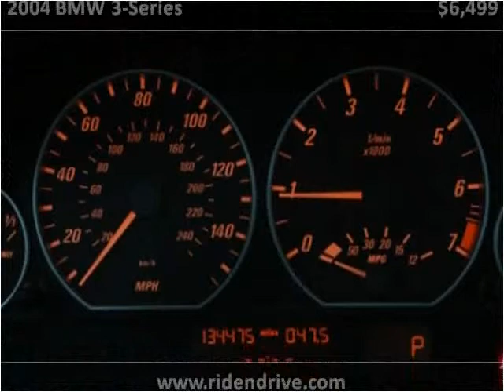2004 BMW 3-Series Used Cars Fishers IN